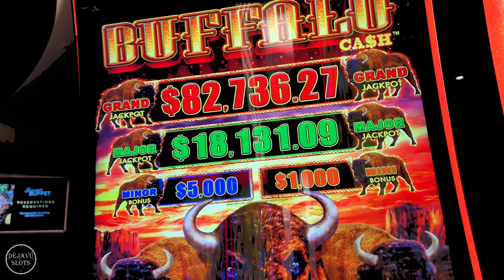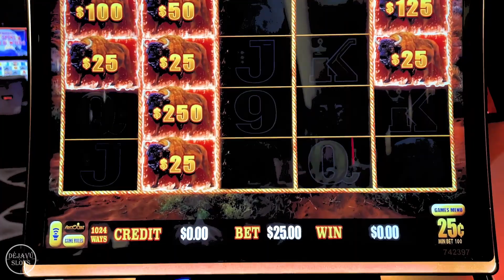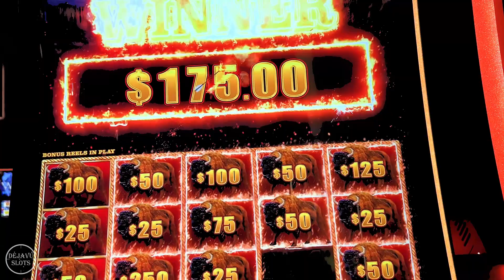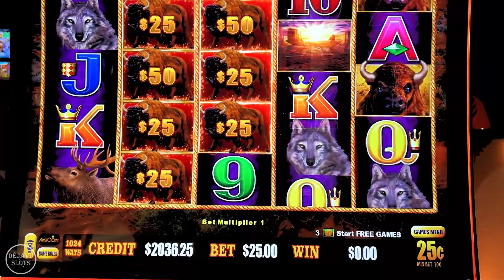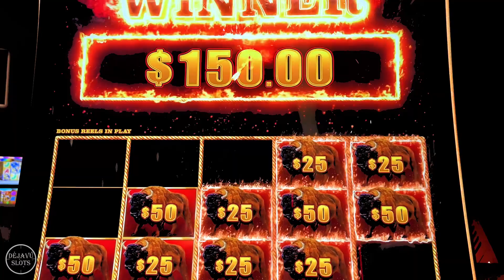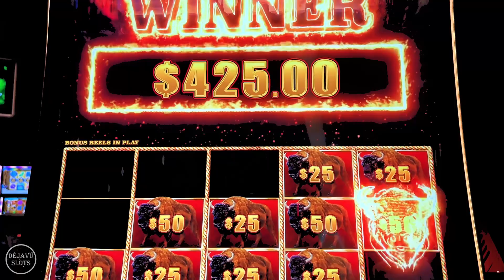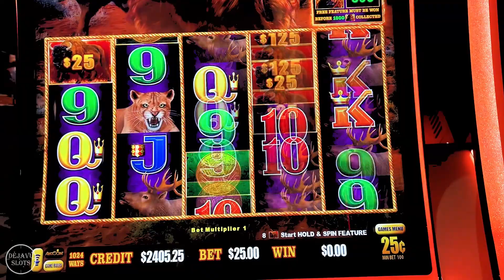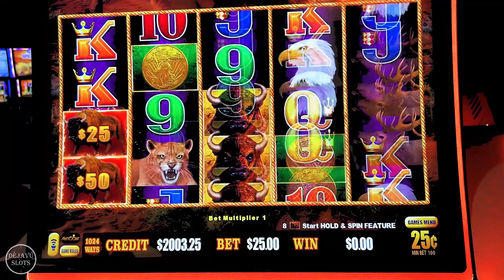BIGGEST WAGER SAVER COMEBACK EVER! HUGE WINS HIGH LIMIT BUFFALO CASH SLOT MACHINE